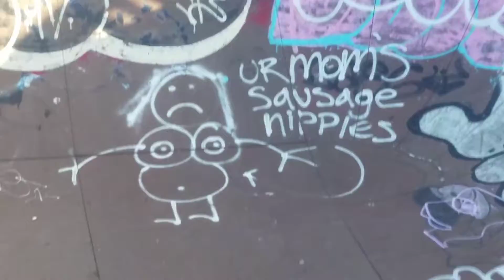Skating the boul